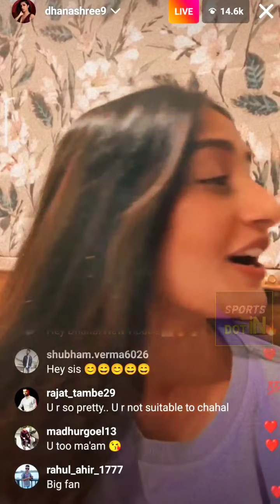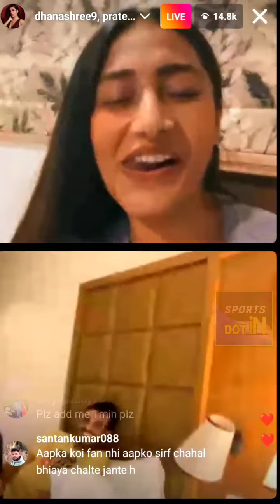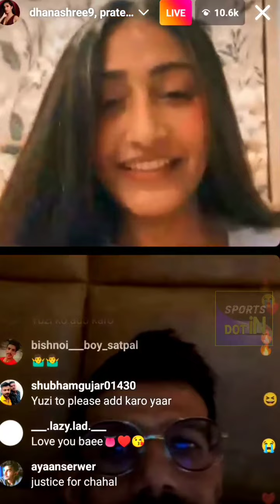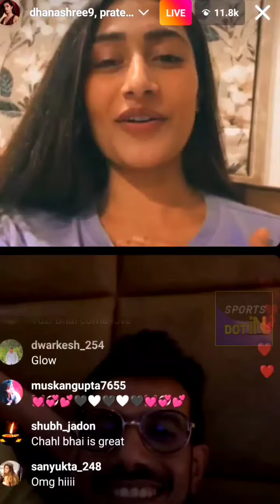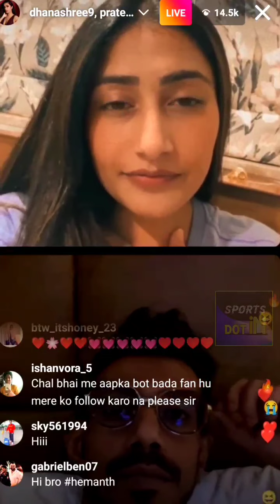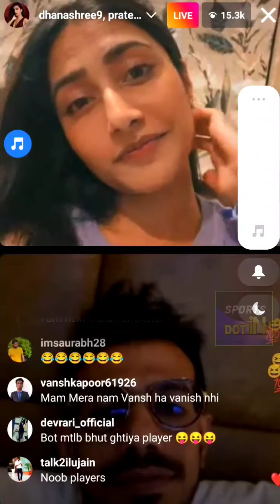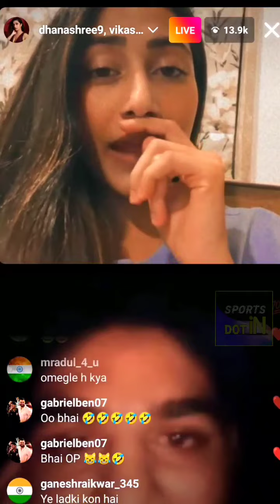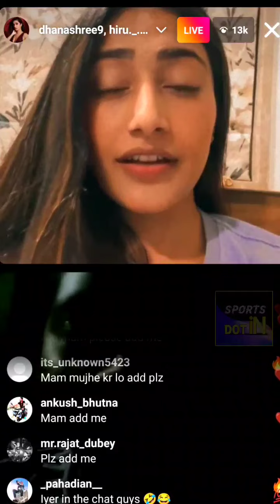I Love You Dhanashree | Yuzi and Dhanashree LIVE on Instagram | Yuzi Fools Dhanashree | PUBG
SPORTS DOT iN : Brings To You Every Small And Big News From The World Of Sports. You Will Get Every Breaking News On This YouTube Platform.